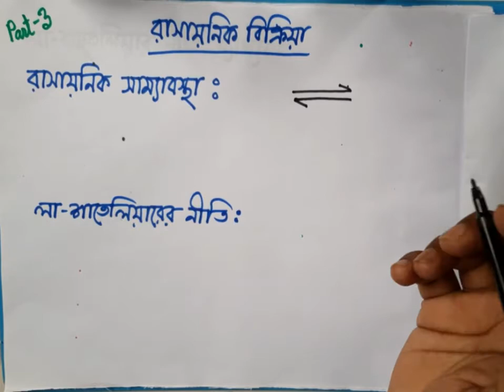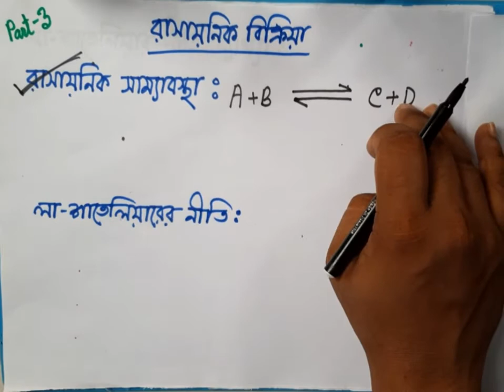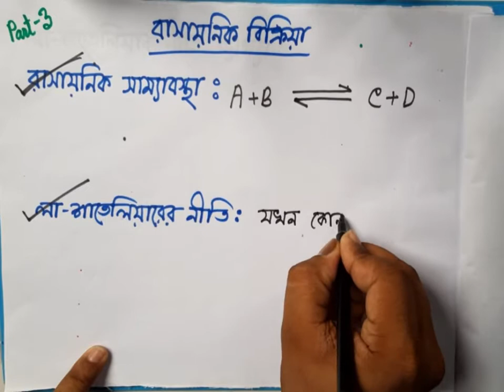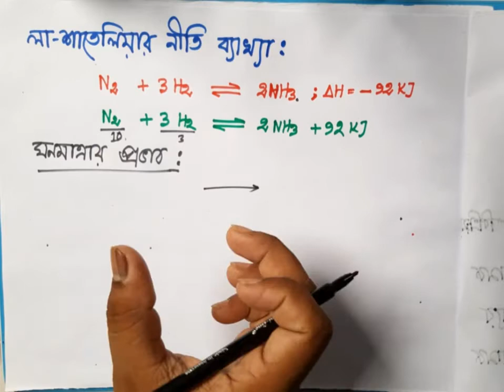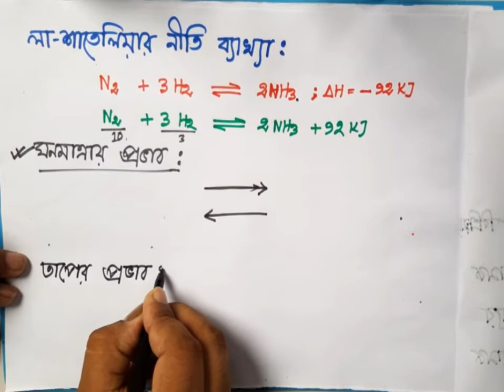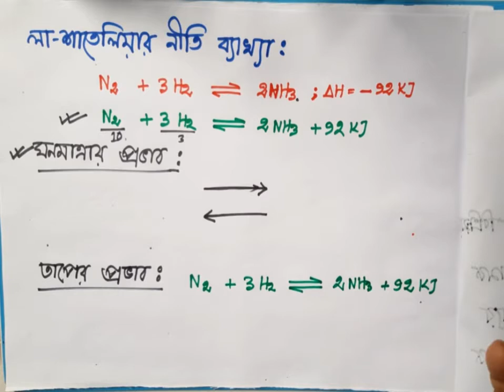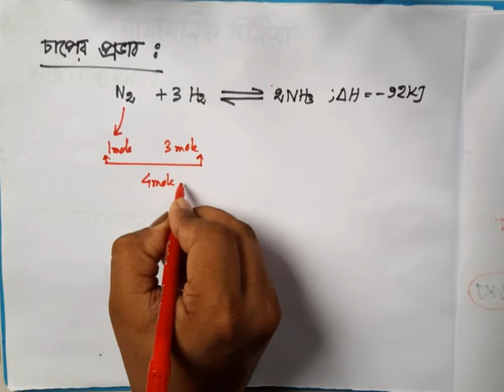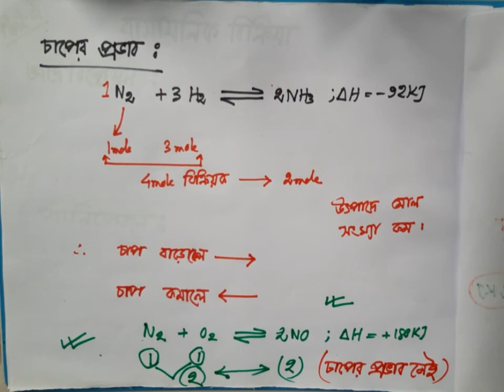Class 9-10 - Chemistry - 7th chapter - part 3 - Mohd. Noor A Alam Antar